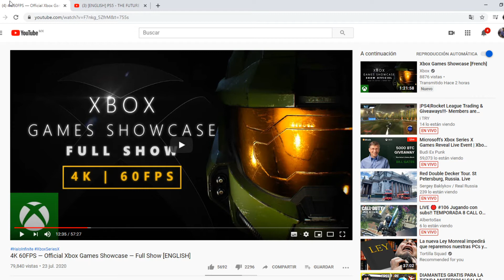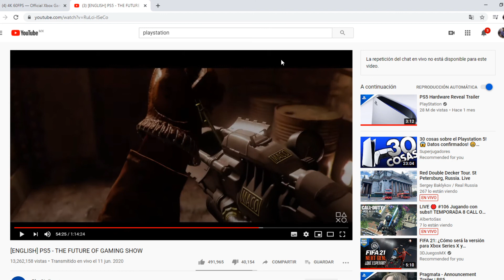Xbox en problemas gamepass ganador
solo quedan cuatro meses xbox no demostrado la potencia y porque deberíamos comprar xbox, el tiempo se le acaba hoy un fracaso como nunca